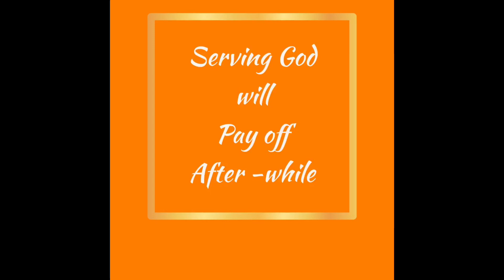Serving God will pay off after-while